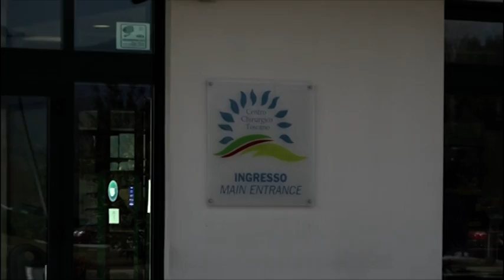Arezzo: grazie alla collaborazione tra sanità pubblica e privata scorciate le liste di attesa